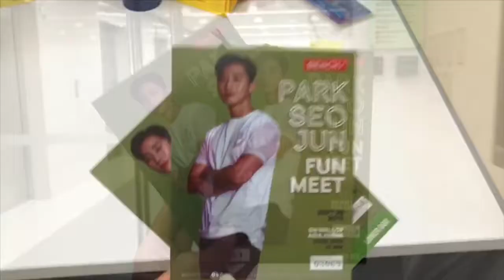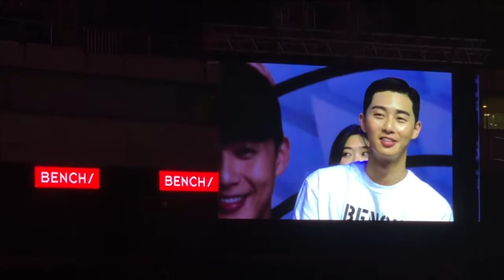Park Seo Jun Aegyo in Bench FUNmeeting | Park Seo Joon Best Fan Service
Thank you Seo-jun oppa! Sobrang sulit ng FUNmeeting mo. FUN & KILIG! 😍💕 Napakabait! We love youuu! 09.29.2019